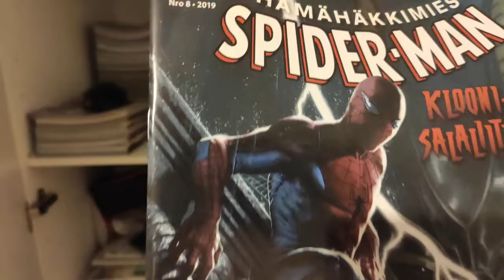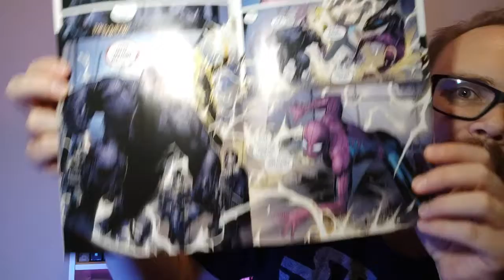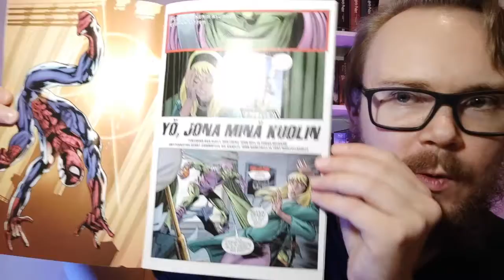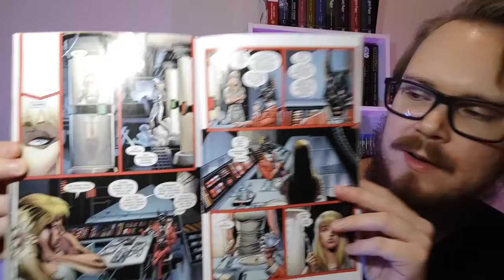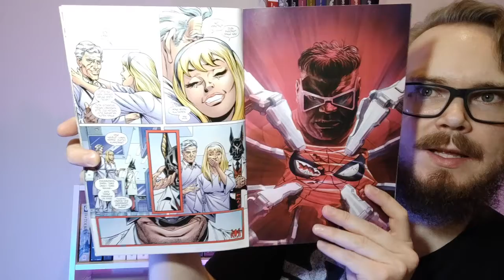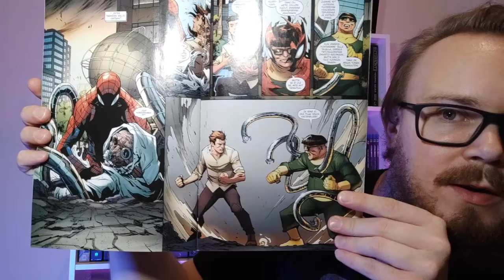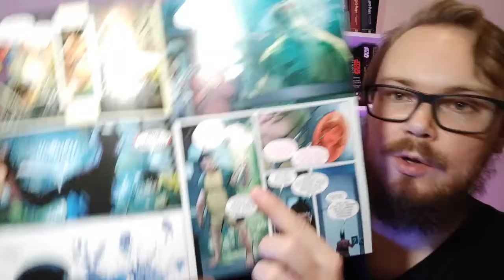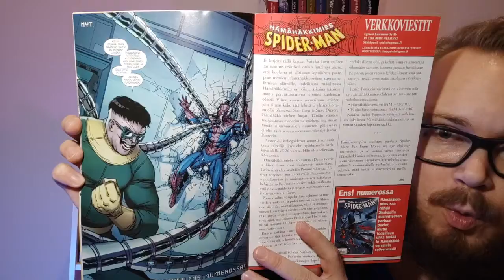Hämähäkkimies 8/2019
Hämähäkkimies elokuulta 2019